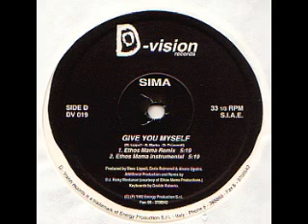Sima - Give You Myself [Ethos Mama Remix]